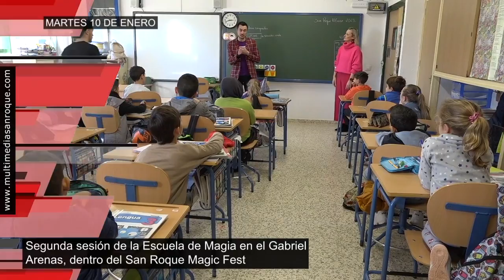AVANCE INFORMATIVO MARTES 10 ENERO 2023